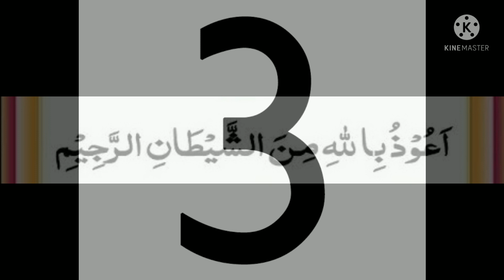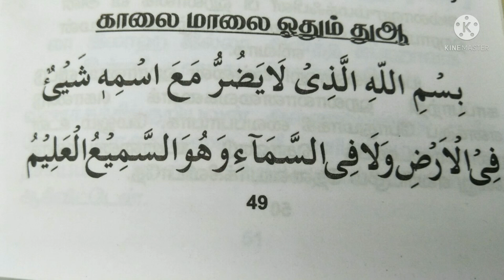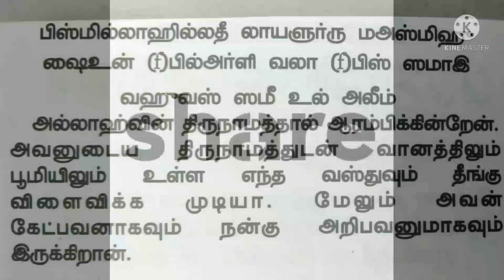காலை, மாலை ஓதும் துஆ...எப்பொழுது, எத்தனை முறை ஓத வேண்டும்?.. (விளக்கமுடன்)